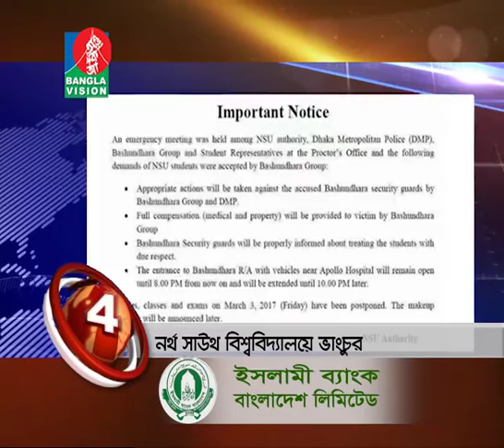BanglaVision News Top Ten | 1 PM | 3_March_2017